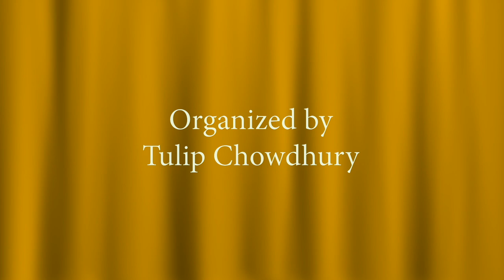Bridges Meets Amherst Media Open Mic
Bridges Open Mic night at Amherst Media on Nov 10, 2018.